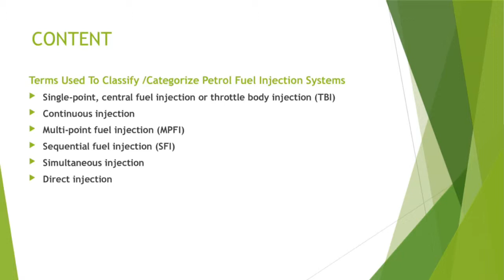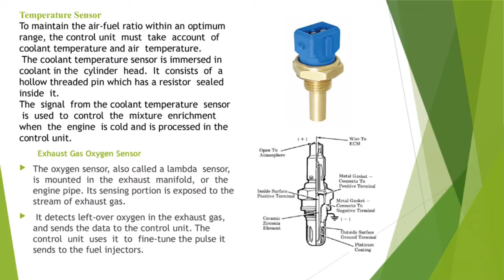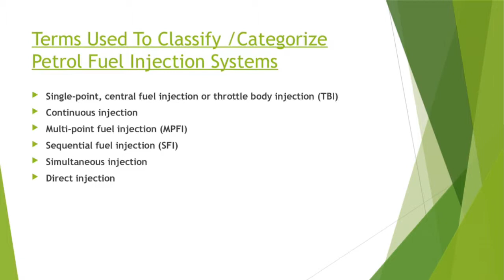Electronic fuel injection system | working | classification | Best Seminar Report